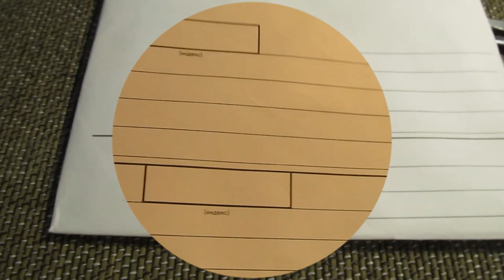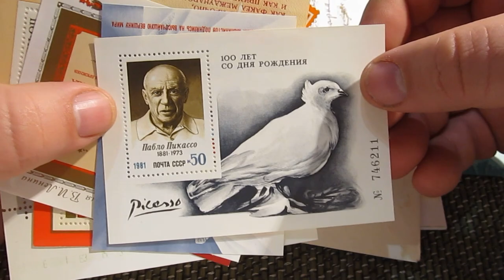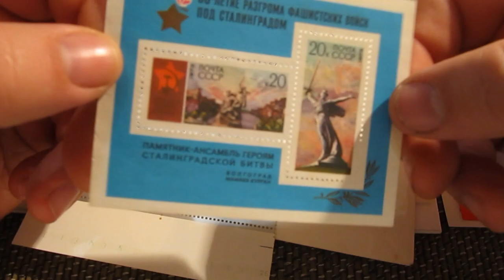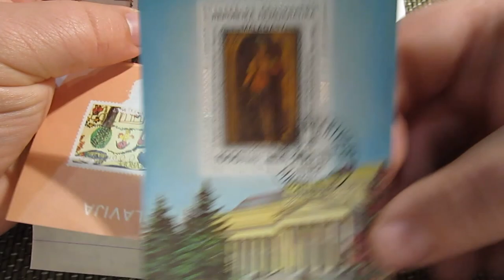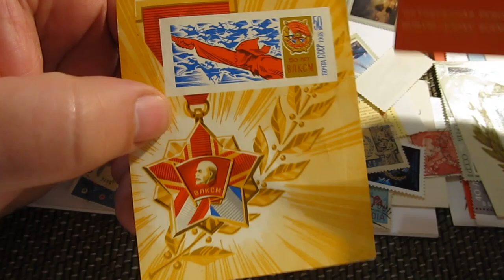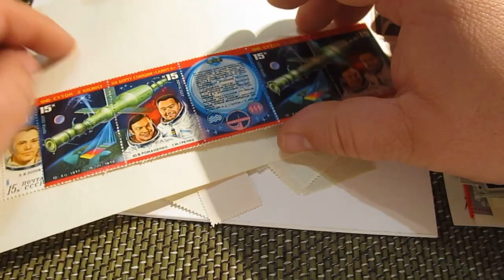Распаковка лота "Марки, блоки, сцепки гашеные и чистые + бонус!" с Виолити.